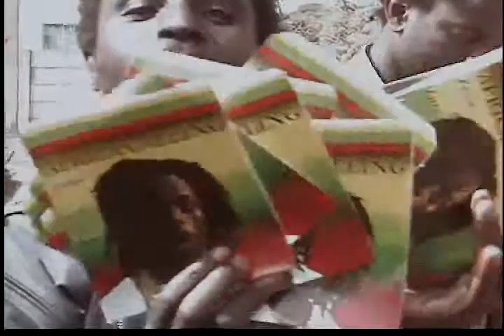Keffatan and the Second Avenue Family by the street corner @ Mbare, Harare, Zimbabwe